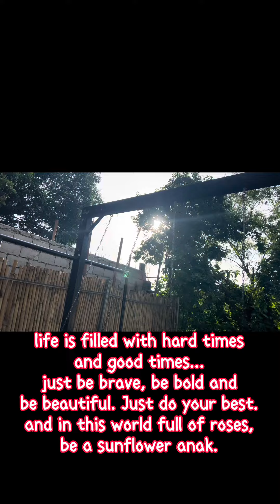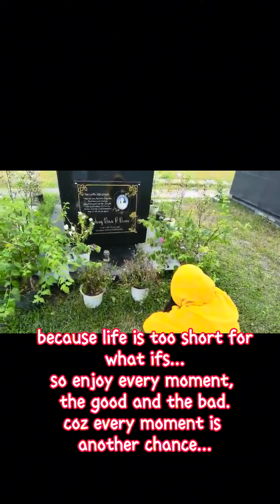Happy Birthday chachi🥰🥰🥰